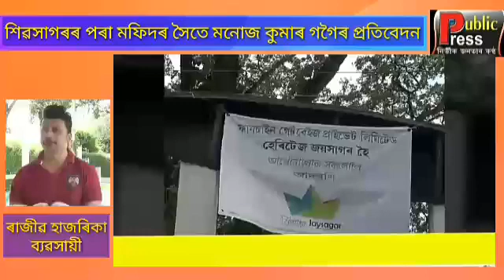জয়সাগৰ পুখুৰীৰ পাৰত অবৈধ নিৰ্মাণ ( হেৰিটেজ জয়সাগৰ)।